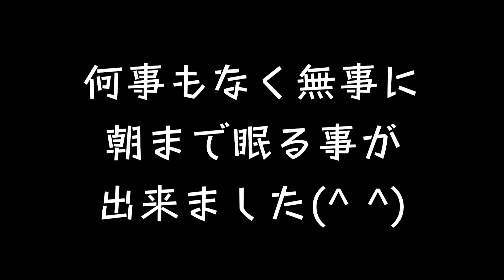杜のテラス《魅惑の３６番サイト》ホタル見れたよ😊ドジ子健在👍やっぱりやらかす💦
６月の梅雨の真っただ中、梅雨の晴れ間の日に「杜のテラス」に行ってきました(*^-^*)
色々失敗もやらかしましたが、テントの上をホタルが舞う…といラッキーもありました♪
３６番サイト、最高でした💗やみつきになりそうです＼(^o^)／

☆★☆　実は...もう一つ別の「DOJIKO」のチャンネルをやっています　★☆★

主に料理を作っていますが、最近はキャンプ動画もupしています🎀

そちらの方では、ドジ子が下手な英語で喋っています💦ぜひ見てください💐

↓↓↓　こちらからどうぞ（　＾ω＾）・・・